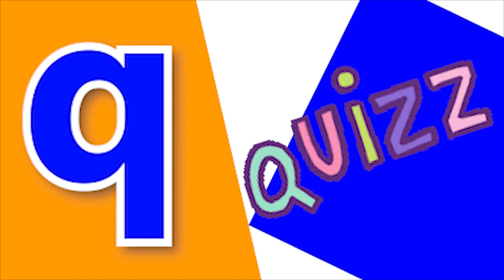Phonics Song with TWO Words A For Apple ABC Alphabet Songs with Sounds for Kids song Nursery Rhymes